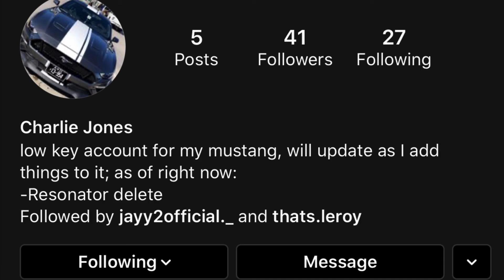Cars and coffee| A Mustang Crashes As Well!!!